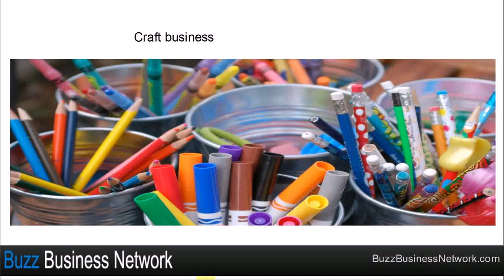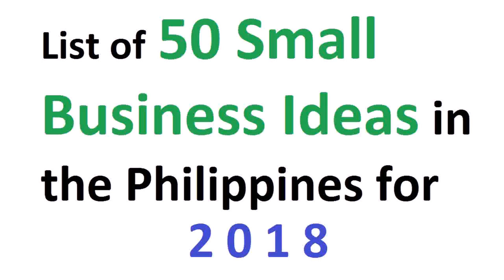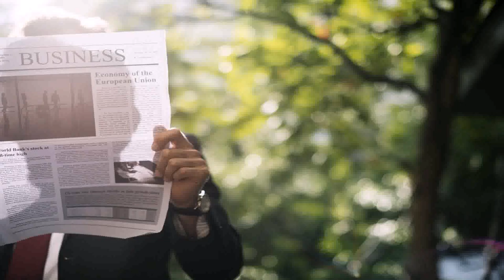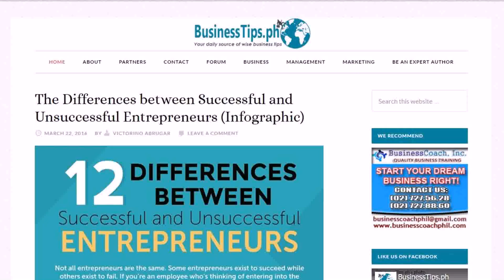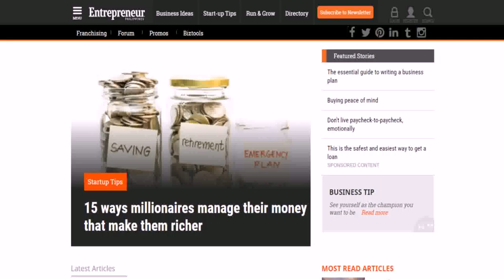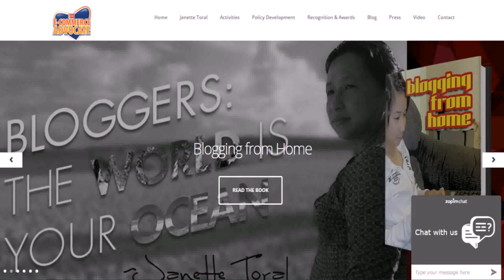Famous Small Business In The Philippines - DaddyGif.com (see description)